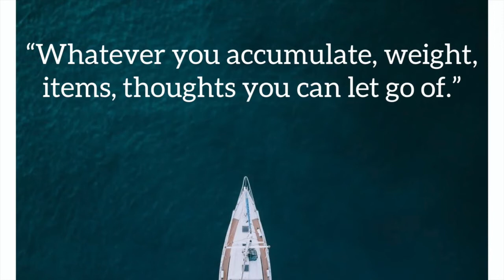Whatever you accumulate, weight, items, thoughts you can let go of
This video explains today's quote: "Whatever you accumulate, weight, items, thoughts you can let go of."